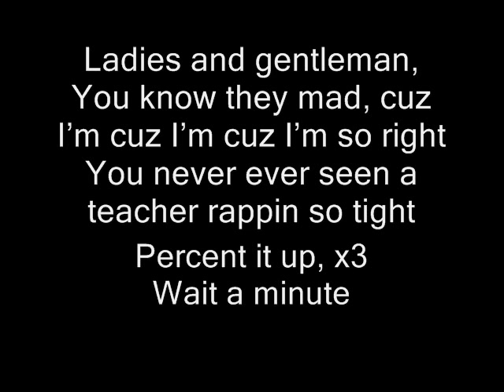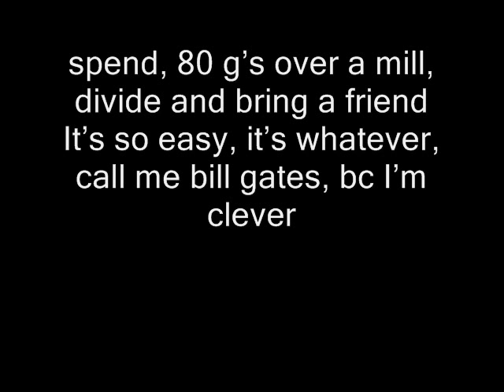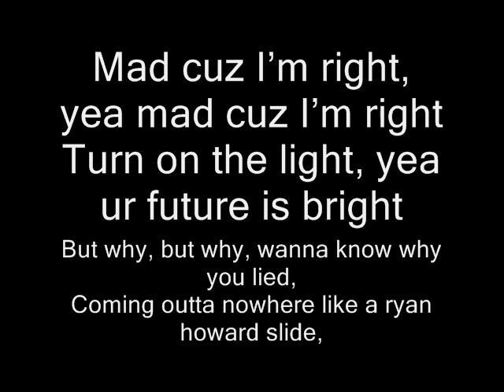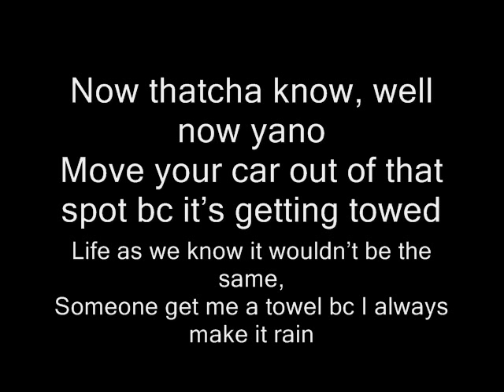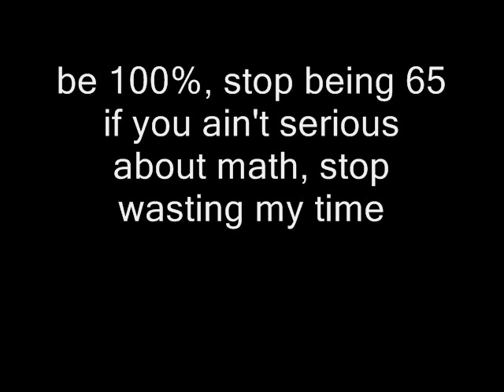"Percent It Up" (Parody of Start It Up)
7th Grade Math Teacher and two students rap about percents.